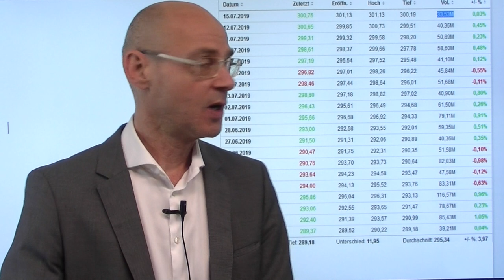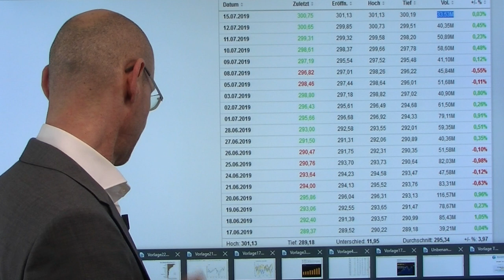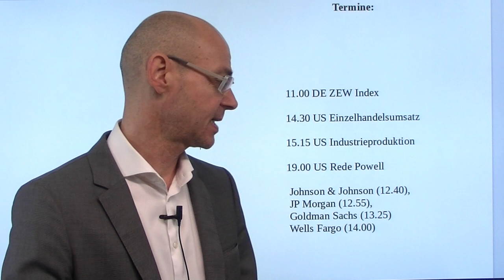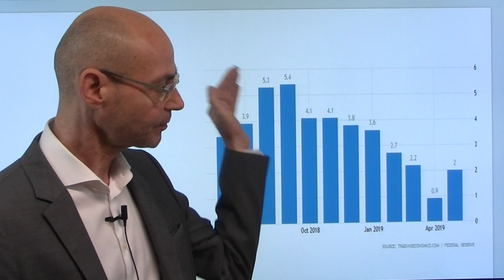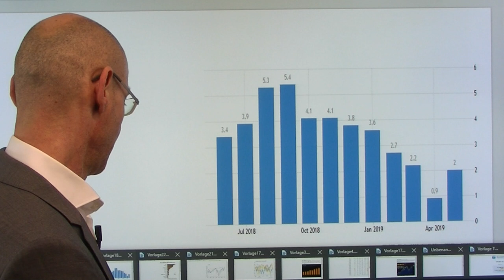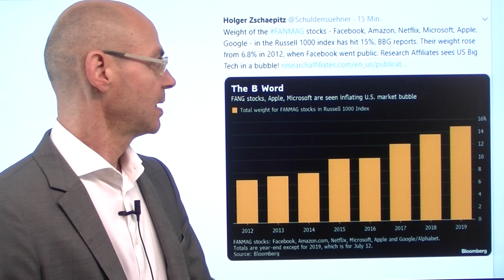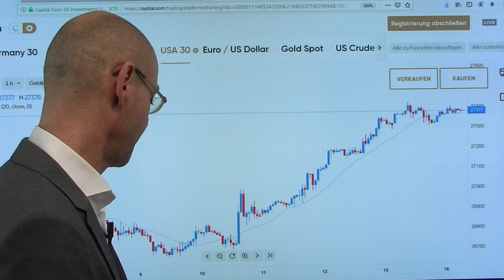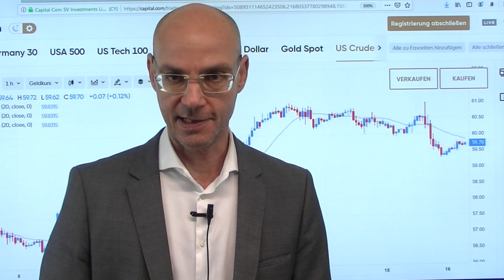Jetzt geht´s los! Videoausblick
An der Wall Street gestern die geringsten Handelsumsätze des Jahres - aber das dürfte sich heute ändern: nun geht es endlich richtig los mit der US-Berichtssaison mit den Zahlen großer US-Banken (wichtig vor allem JP Morgan) und wichtigen Konjunkturdaten wie den US-Einzelhandelsumsätzen. Bislang schieben sich die US-Indizes unter dünnen Umsätzen weiter nach oben, weil die Märkte in den erwarteten Zinssenkungen der Fed ein Sicherheitsnetz vermuten, das Aktien gegen Verluste immun machen könne. Die nun anlaufende US-Berichtssaison dürfte Aufschluß darüber geben, ob die US-Unternehmen vom globalen Abschwung beroffen sind - und inwiefern die von Trump erhobenen Zölle von 25% auf die Gewinnmargen drücken. Entscheidend für die Märkte aber sind die Ausblicke der Unternehmen für das Restjahr..